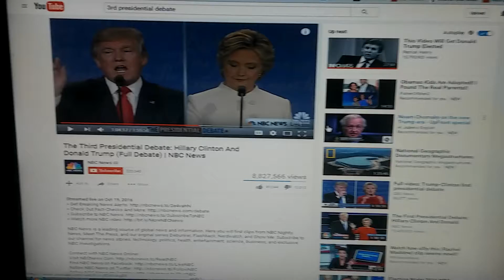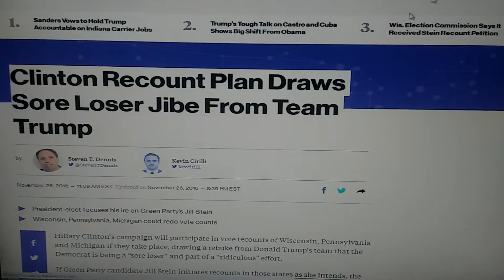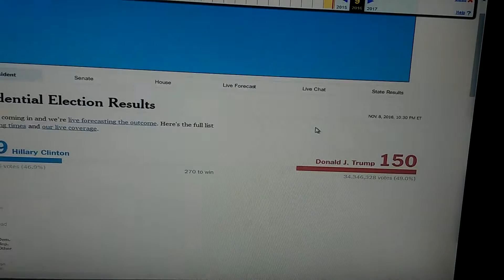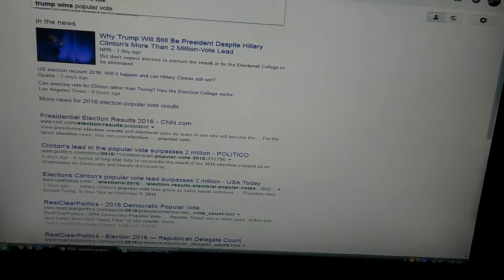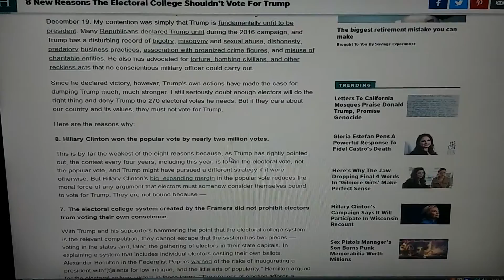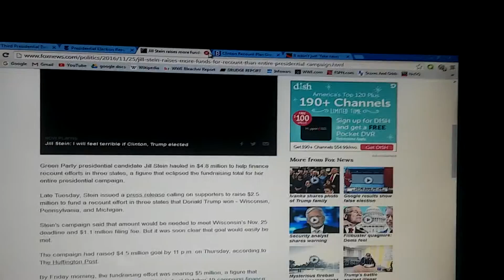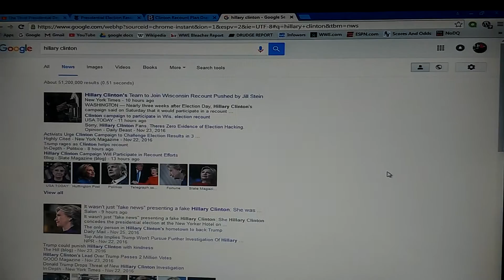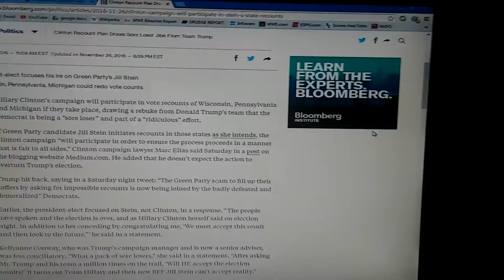Crooked Hillary Caught Lying Again!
Hillary wants a recount after criticizing Trump for saying he might challenge the election if he loses.